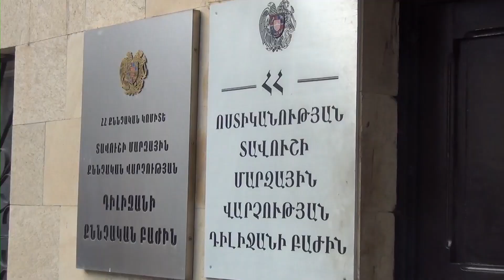Մեքենայի համարանիշերը գողացել էր ու փող պահանջել․ Դիլիջանի ոստիկանների բացահայտումը